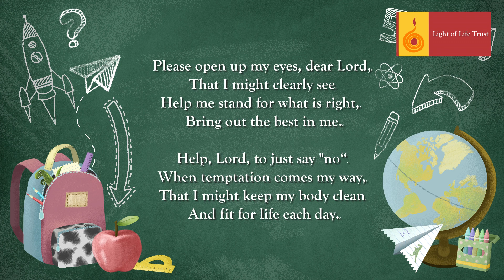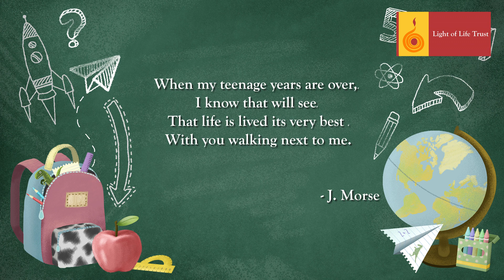STD 10th | Maharashtra Board | English | Poem 1.1 | A teenagers Prayer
नमस्कार मित्रांनो आपण या व्हिडियो इयत्ता दहावी इंग्रजी या विषयाची पहिली कविता A teenagers Prayer ची AUDIO ऐकणार आहोत. या व्हिडियो मधील आवाज ऐकून तुम्ही A teenagers Prayer या कवितेमधील शब्दांचे उच्चार समजून घ्या.

Light of Life Trust's Project Anando component videos of SFSEP (Student Friendly Supplementary Education Programme) for English - 10th Std.